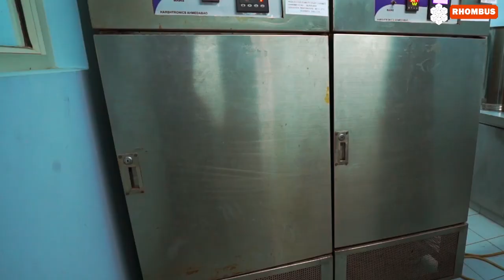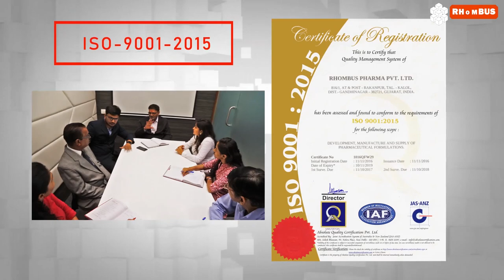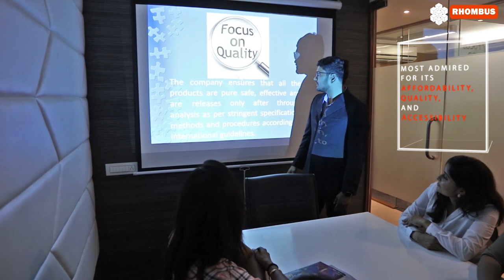RHOMBUS PHARMA PVT. LTD. - CORPORATE VIDEO Rakanpur Site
We "RHOMBUS PHARMA Pvt. Ltd" pleased to introduce a corporate video about our company's profile.
In this video, we have emphasized our motto of “Providing healthcare protection to society at large”.

In our corporate video, we have highlighted the following major points.

Providing health care protection to society at large.
We are now aiming to explore overseas business to a number of countries.
The company has state of the art facility certified by WHO-GMP & CRISIL.
Manufacturing facility is capable of producing 50 million tab /shift/month, 10million cap. / Shift/ month and 50 liter of oral liquid/ shift/ month.
We understand customer need and present innovative solutions to them.
The company undertakes research and development activities mainly in the area of new formulation development and new drug delivery system.
Our people are our greatest asset.
We have a very wide range of products catering to almost all therapeutic groups.